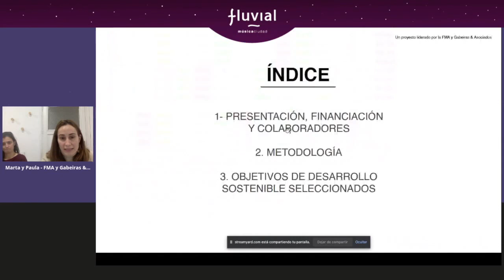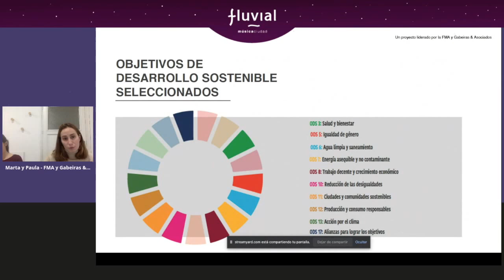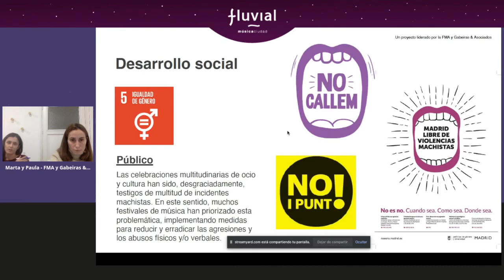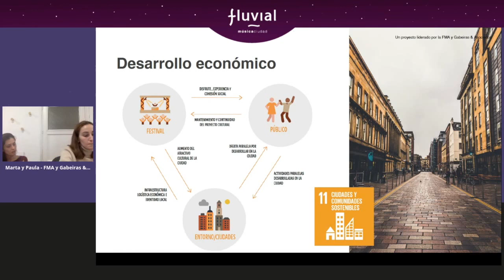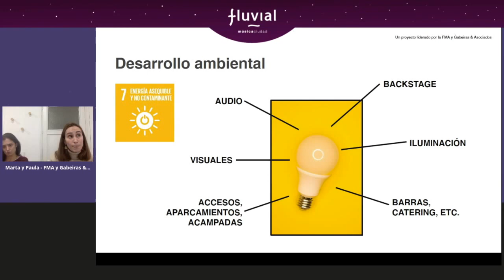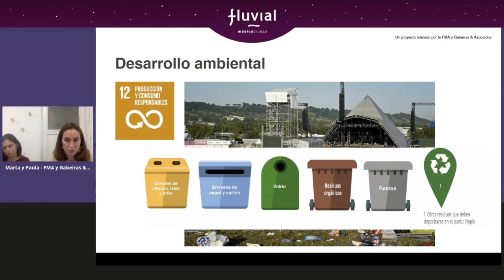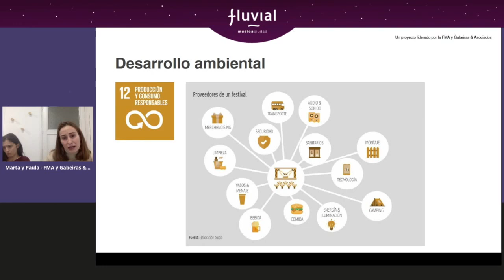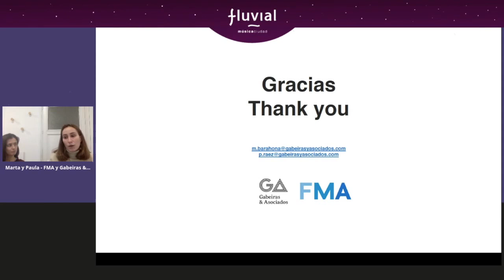Fluvial 2020: Panel de Presentación: Festivales & Agenda 2030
Presentación: Festivales & Agenda 2030
Marta Barahona y Paula Ráez (Asociación Española de Festivales de Música / Gabeiras y Asociados)